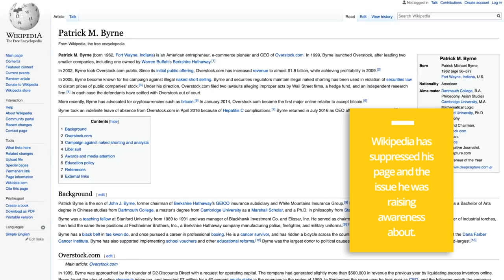Patrick Byrne on Changing a Billion Lives, and Stopping Corruption with Blockchain - Full Interview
Patrick Byrne was a guest of the Humans of Bitcoin Podcast, where he talked about the power of Blockchain, his relationship with Warren Buffet, his story with Wall Street and future plans.

► What is bitcoin?
Bitcoin is one of the most transformative technologies since the invention of the Internet. Bitcoin.com stands firmly in support of financial freedom and the liberty that Bitcoin provides globally for anyone to voluntarily participate in a permissionless and decentralized network that empowers people to not be marginalized by governments and financial institutions. Bitcoin is freedom.

► Who are we?